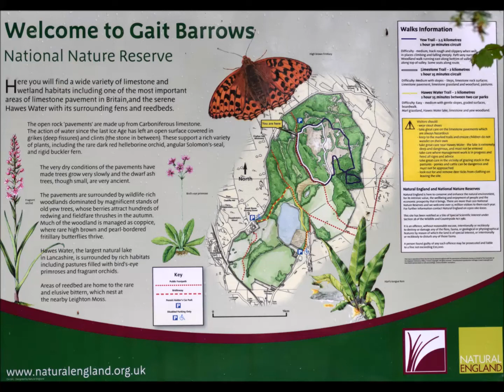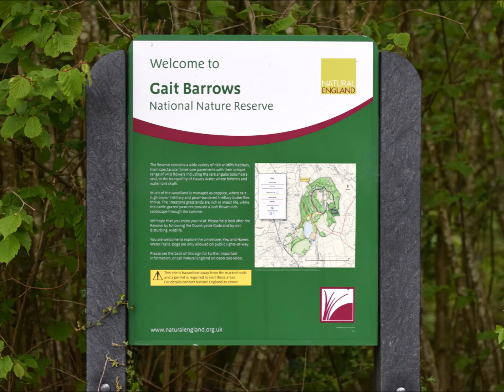Gait Barrows National Nature Reserve, Ladies Slipper Orchids May 16th 2017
Gait Barrows National Nature Reserve, Ladies Slipper Orchids May 16th 2017. The reserve is at Silverdale, Lancashire and include Hawes Water, the Largest Natural Lake in Lancashire. Not far from Leighton Moss RSPB Reserve. There are limestone pavements, a Yew Forest and rare plants and butterflies